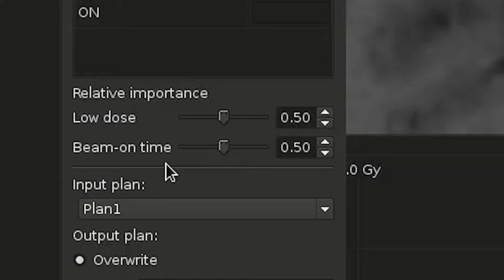Elekta proudly presents Leksell Gamma Knife Lightning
Our mission at Elekta is to develop technology for radiosurgery that is automated and even more accessible to patients. While we are unable to meet you at conferences and meetings in the short term, this hasn’t deterred us from sharing the latest in Elekta innovation.

*Leksell Gamma Knife® Lightning is not yet commercially available.